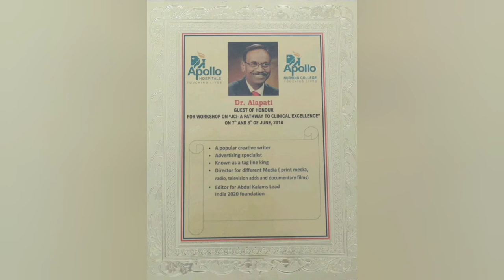ఆలపాటి ముచ్చట్లు||EPISODE-14|| Alapati Mucchatlu.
ఆలపాటి ముచ్చట్లు
ట్యాగ్ లైన్ కింగ్
Alapati Mucchatlu
Nenusaitam youtube channel